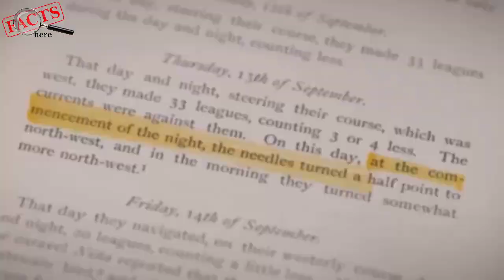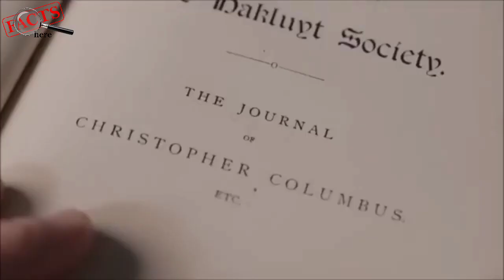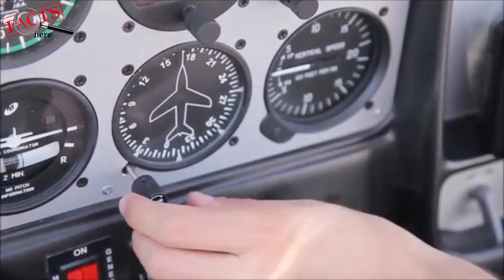Bermuda Triangle | A Horrific Mystery Around the Deep Blue Sea in Urdu/Hindi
Bermuda Triangle or the Devil's triangle is one of the most jaw dropping mysteries in the world. it is a region of the North Atlantic Ocean where more than 50 ships and 20 airplanes are said to have mysteriously disappeared, and no one has been able to find out why. There have been many theories and conspiracies regarding it, but what is the exact mystery? How did it get discovered? What all efforts have been made to solve this mystery? I talk about all these things in this video.